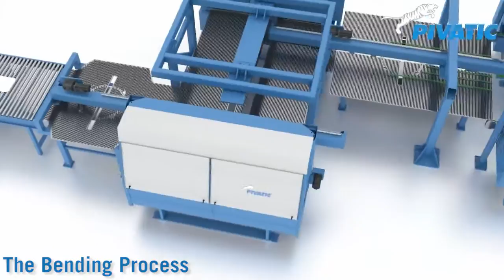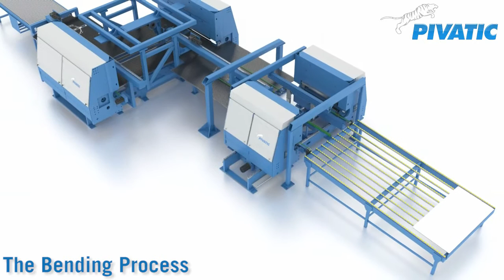Process: Method for Panel Bending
Panels are the most typical parts of bent products. They can be used as door leaves for door assembly, ceiling tiles, in steel furniture as sides or shelves, and in many equipment as casing sides and tops to give the product final outlook and protection.
This animation shows you how we do it here in Pivatic.